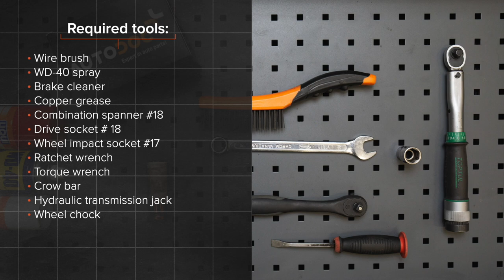Hvordan bytte bak fjærer der på VW PASSAT B6 (3C5)[AUTODOC-VIDEOLEKSJONER]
Hvordan bytte bak fjærer / bak spiralfjærer / bak opphengingsfjær på VW PASSAT B6 (3C5) 2.0 Stasjonsvogn 2005–2010 [AUTODOC-VIDEOLEKSJONER]

Fjærer for kjøretøyet AUDI Q3 (8UB, 8UG) (06.2011–...) / SEAT Alhambra II (710, 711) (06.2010–...) / VW CC –...) / VW Passat B7 Variant –12.2014) / VW Tiguan I (5N) (09.2007–...) bør som regel erstattes i én og samme prosedyre. Det er imidlertid noen små forskjeller, på grunn av spesifikke egenskaper ved kjøretøyets design.

🛠️ Verktøyene du trenger for å erstatte bak fjærer:
- stålbørste
- WD-40 spray
- bremserens
- kobberpasta
- kombinøkkel nr. 18
- pipenøkler nr.18
- hjulpipe №17
- skrallenøkkel
- momentnøkkel
- brekkjern
- hydraulisk transmisjon jekk
- stoppekloss